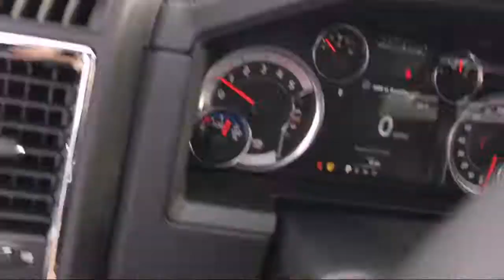2018 Ram 2500 Laramie Elk Grove Sacramento Roseville Folsom Rocklin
2018 Ram 2500 Laramie Stock Number: 54867D Vin:3C6UR5KLXJG351174.

8575 Laguna Grove Dr.